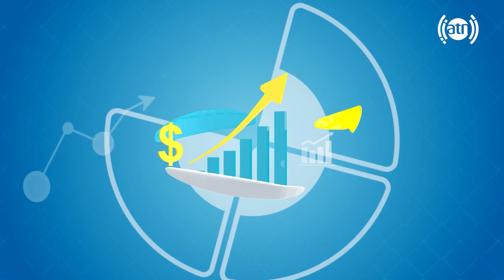Sadaye Shuma with Mufti Latifullah Hakimi - EP 186 / صدای شما با مفتی لطیف الله حکیمی - قسمت ۱۸۶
صدای شما با مفتی لطیف الله حکیمی، سرمفتش وزارت دفاع ملی